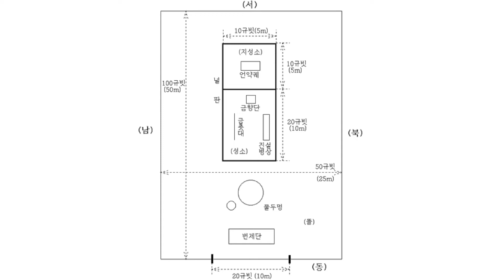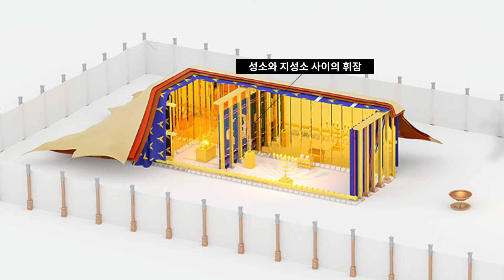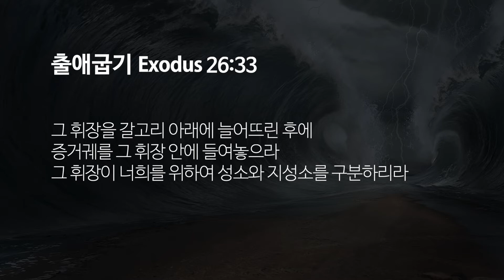출애굽기 26장 1-37절 | 누가 하나님의 집에 들어갈 수 있나요?